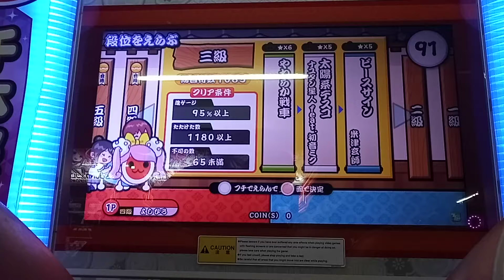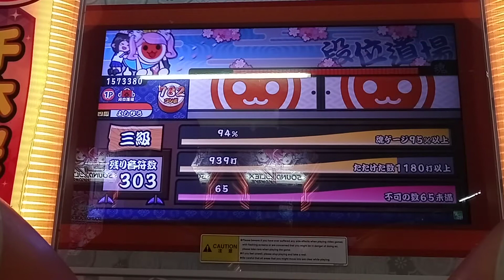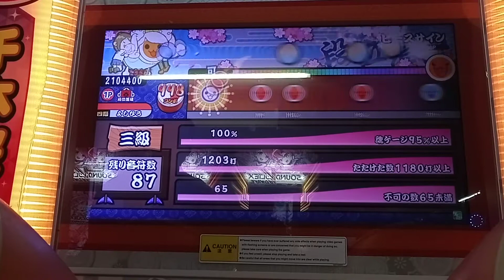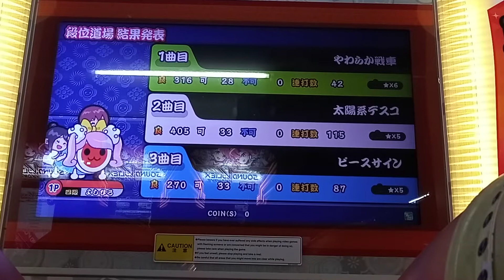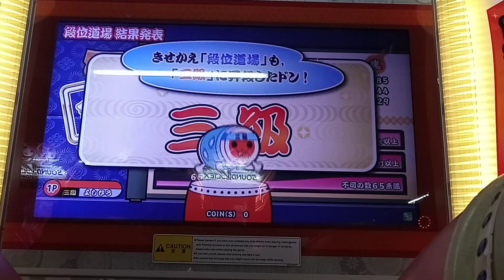[太鼓の達人 グリーン2.0] 段位道場三級金合格